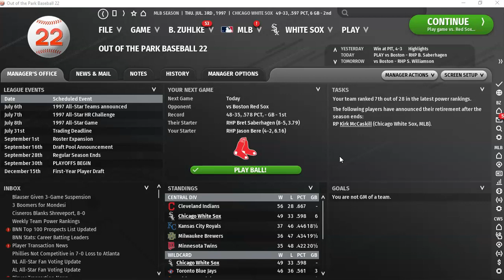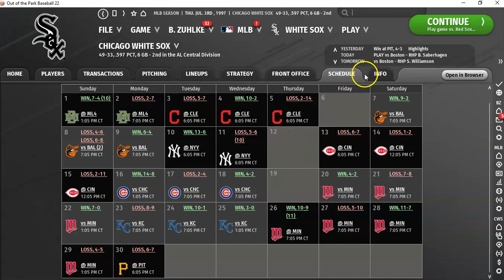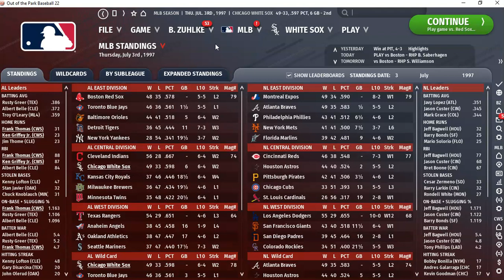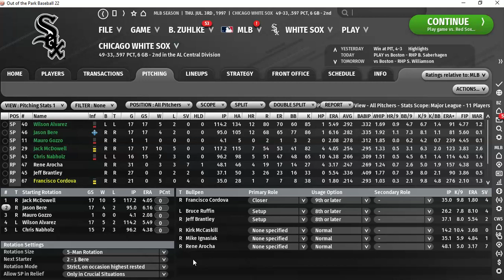1997 White Sox MID SEASON Report - OOTP22 Baseball | Ep. 28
The  Chicago White Sox check in at around mid-season of 1997. See how the team is doing in season 4 of the 1994 Chicago White Sox playthrough.